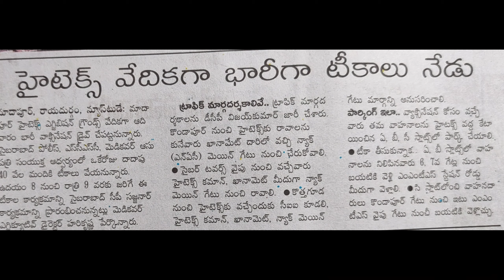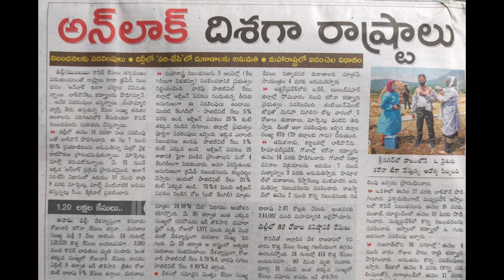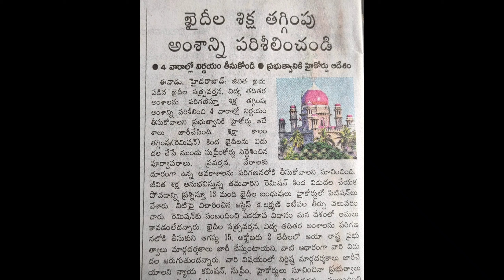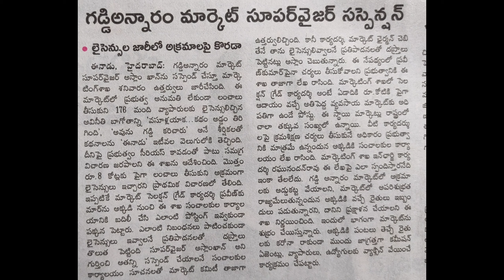Today news headlines 06.06.21